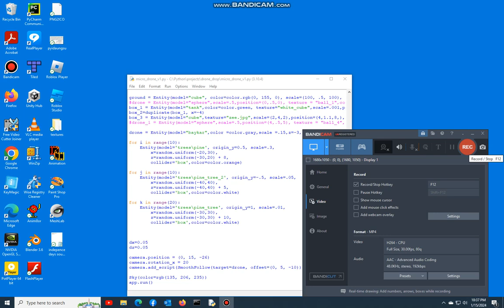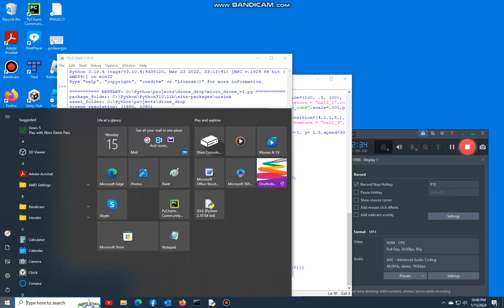bayraktar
Ursina Game Engine.